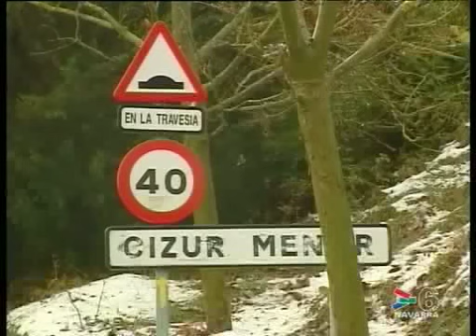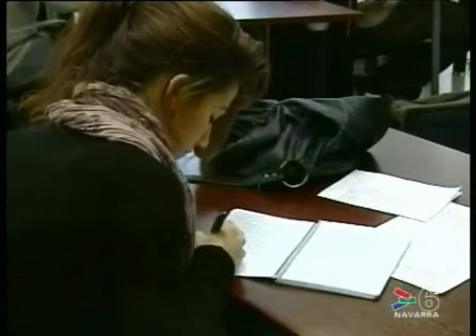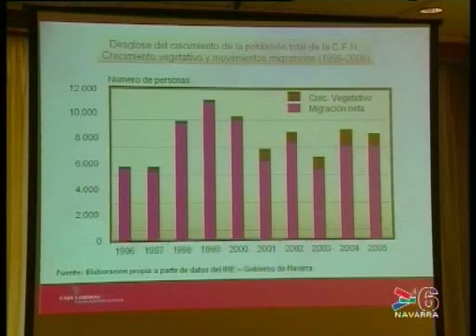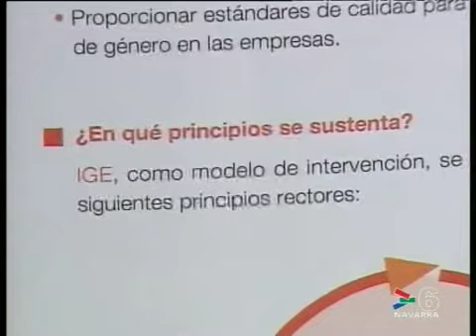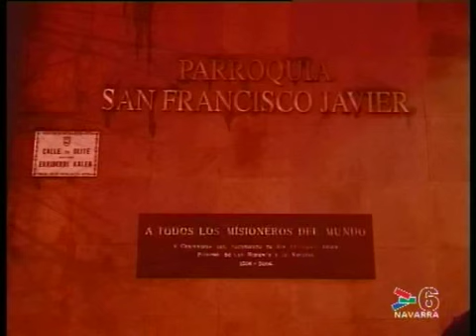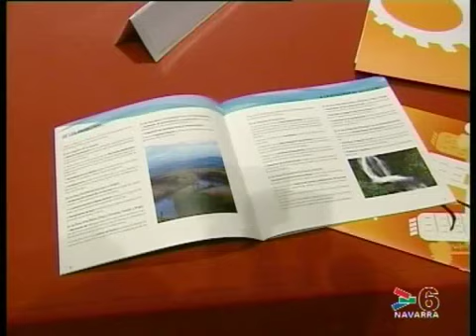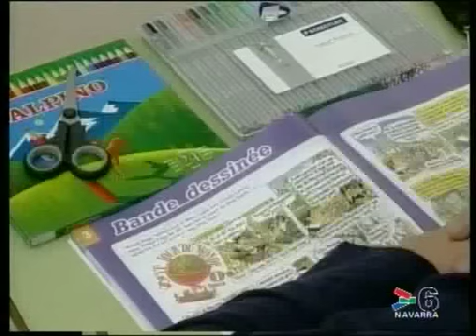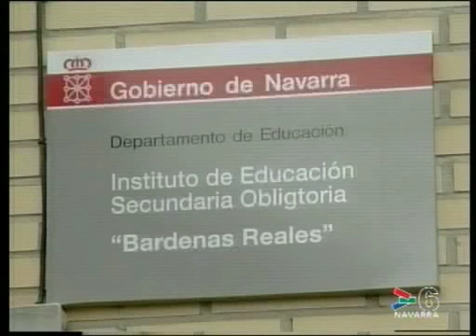INFO 14.30 HORAS - 13 ENERO DE 2010 - CANAL 6 NAVARRA